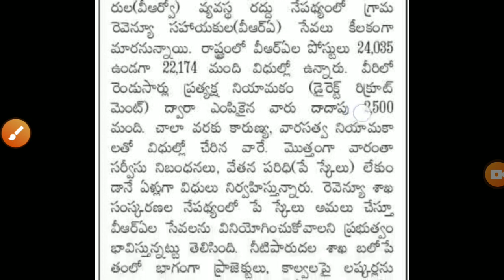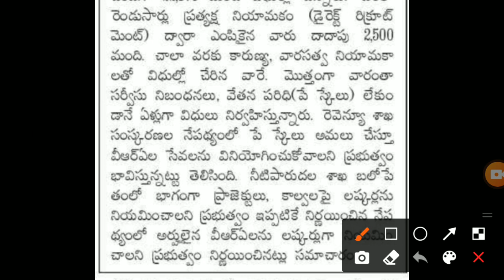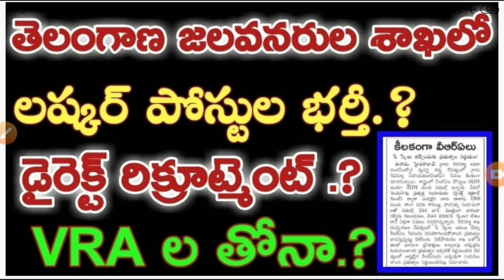telangana irrigation department Lashkar posts latest update, VRA pay scale service rules news update